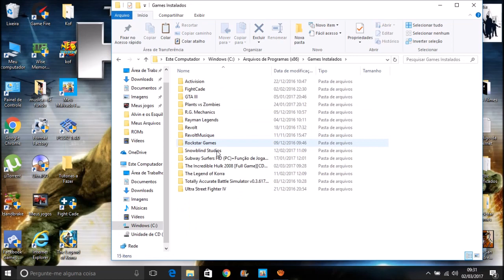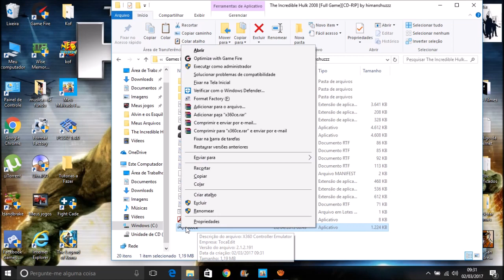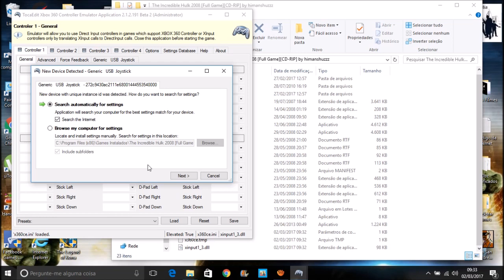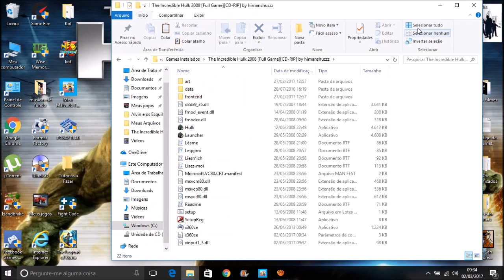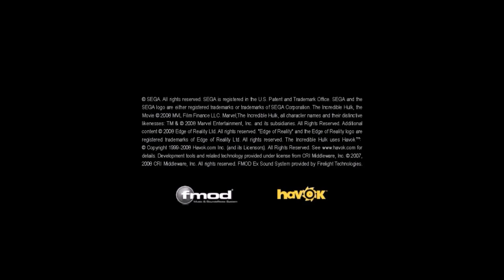Como Jogar O Jogo O Incrível Hulk no Controle Joystick Generico de PS2 No Pc (BEM EXPLICADO)